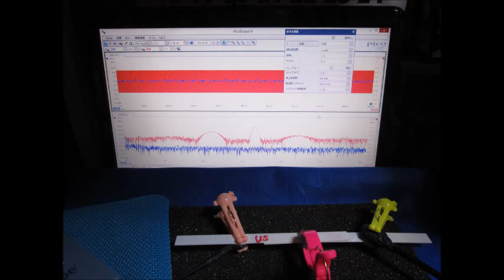スライドショー：超音波の観察 Slideshow：Observation of an ultrasonic wave